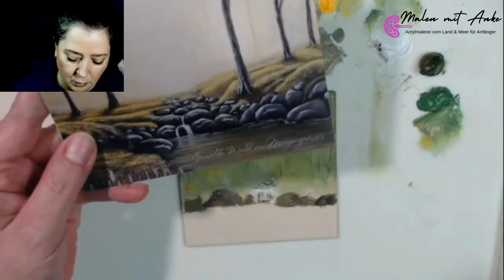Einen schönen Bach im Wald malen lernen | Acrylmalerei für Anfänger Schritt für Schritt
In diesem Malvideo zeige ich dir, wie du ein wunderschönes Landschaftsgemälde von einem Wald mit einem Bachlauf in Acrylfarben malen kannst. Dieses Video ist eine Aufzeichnung aus einem meiner Mal-Livestreams.

❤️Lass uns gemeinsam die Schönheit der Malerei entdecken und wenn du möchtest, kannst du mich und meine Arbeit unterstützen und mir ein Geschenk hinterlassen, damit ich weitere inspirierendere Malvideos erstellen kann

findest du weitere Malvideos und Ratgeber

Viel Freude beim Stöbern und Malen! ❤️

🖌 Deine Anke 🥰

Musik Wondershare Filmora